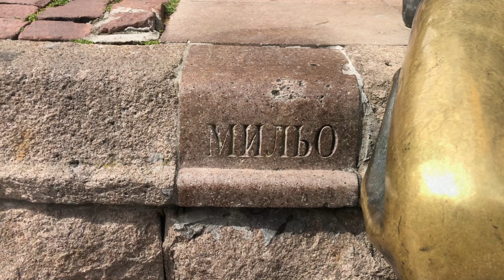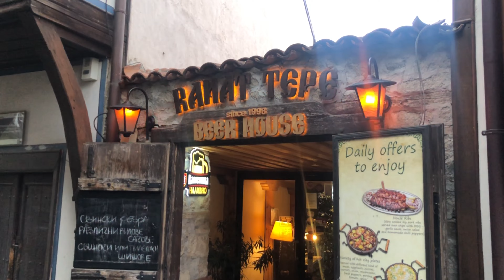Season 6. Plovdiv Bulgaria. Day 1. Walk around the old town and evening meal.